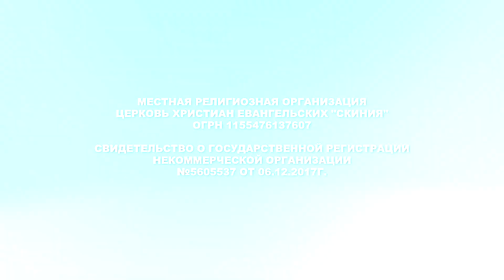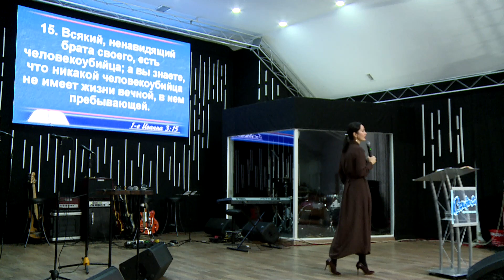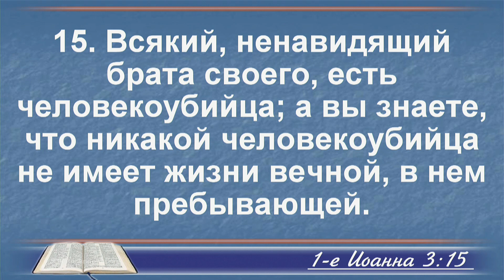Евгения Пронькина 15.11.2020г. "Мы должники взаимной любви."